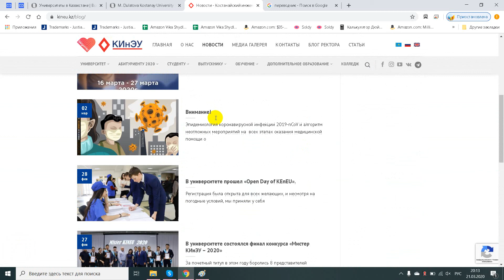Дулатова атындағы Қостанай инженерлік экономикалық университеті